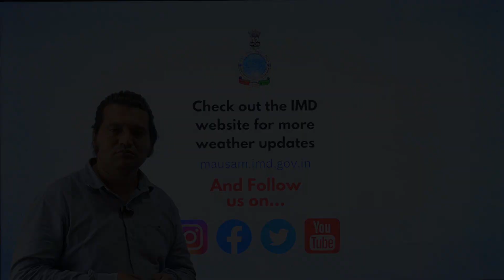Daily Weather Briefing (21.07.23)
Heavy to very heavy rainfall